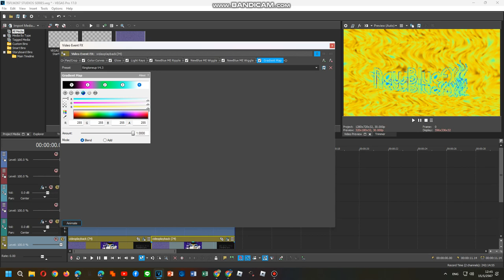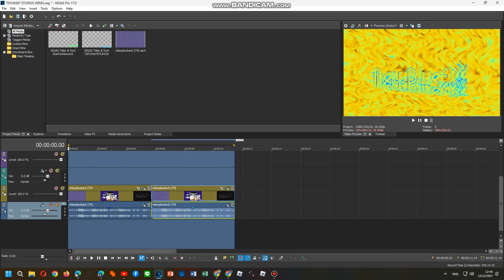How To Do Make Some Ringtoneup V4.2 & V4.3